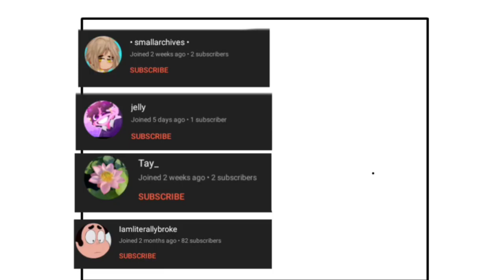𝙌𝙪𝙞𝙘𝙠 𝙥𝙞𝙘📱 |𝙂𝙖𝙘𝙝𝙖 𝙢𝙚𝙢𝙚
Sorry guys I'll add a desc later
to tired. 💓

Zionnatie
 user tag: